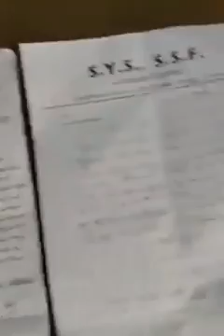PLS Help This person